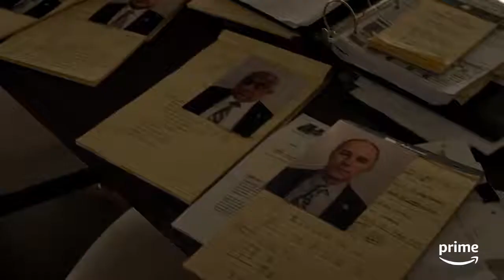Bosch Season 4 - Official Trailer HD - Prime Video (2018)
Bosch is an American police procedural web television series produced by Amazon Studios and Fabrik Entertainment. It stars Titus Welliver as Los Angeles Police detective Harry Bosch. The show was developed for Amazon by Eric Overmyer[1] and the first season takes its inspiration from three of Michael Connelly’s novels: City of Bones, Echo Park, and The Concrete Blonde.

A fourth season, based on Connelly's novel Angels Flight, is scheduled to premiere on April 13, 2018. On February 13, 2018